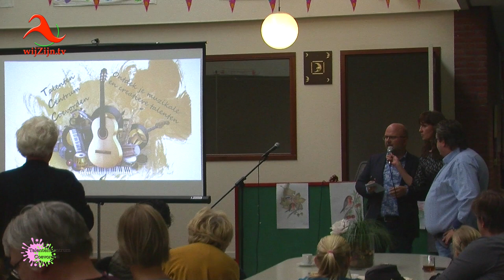Coevorden: TalentenCentrum Coevorden officieel geopend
Het TalentenCentrum Coevorden in MFC ‘Ravelijn Verbindt’ aan de Linthorst Homanlaan heeft nagenoeg alle lessen helemaal vol. Kinderen en volwassenen kunnen gedurende maximaal zes maanden kennismaken met muziek, dans en tekenen en schilderen. Zij krijgen les van vrijwilligers, die graag hun kennis willen overdragen. De deelnemers kunnen door deze activiteiten hun talenten ontdekken en vervolgens doorstromen naar vakdocenten als blijkt dat zij talent hebben.

Na het welkomstwoord van Jeanette Croezen, één van de vele vrijwilligers, richtte initiatiefnemer Bert de Haan kort het woord tot de aanwezigen. “Na een verhaal in de krant kreeg ik heel enthousiaste reacties. Ik kwam met een inwonersvoorstel in de raad en binnen een jaar is het TalentenCentrum werkelijk van start. Ik bedank alle vrijwilligers en de gemeente.”

Wethouder Jeroen Huizing liet weten destijds meteen enthousiast te zijn voor het idee. “Als de deelnemers hier getalenteerd zijn of er veel plezier aan beleven, nemen zij de stap wel naar de professionals. Ik vind het mooi, dat veel partijen hun steentje bijdragen. Het is een geweldig initiatief gebleken en ik wens iedereen veel succes en plezier.”

Vervolgens ging hij over tot de officiële openingshandeling, bijgestaan door de dochter van Bert de Haan. Met tromgeroffel werd het nieuwe logo zichtbaar en werd de website getoond.

Het Rudie Zwols Fonds was vertegenwoordigd in de persoon van Coby Pasveer. “Ook ons fonds vond het een geweldig initiatief en was meteen bereid een bijdrage te leveren.” Nu de Doe-Mee-Pas van de gemeente voorziet in een aantal zaken voor kansarme kinderen richten wij ons nu vooral op het schenken van fietsen, laptops en abonnementen voor het openbaar vervoer om deze kinderen te helpen.” Zij overhandigde een gitaar en keyboard aan respectievelijk Nienke en Justin, die vanuit het Rudie Zwols Fonds beschikbaar zijn gesteld.

Tot slot was er een muzikaal feestje onder leiding van Wim Segers. Als kok overhandigde hij aan diverse vrijwilligers potten, pannen, deksels en lepels om gezamenlijk een orkest te vormen, voorafgegaan door tambour-maître Jeroen Huizing.
en via Internet op alle apparaten op of via Instagram.